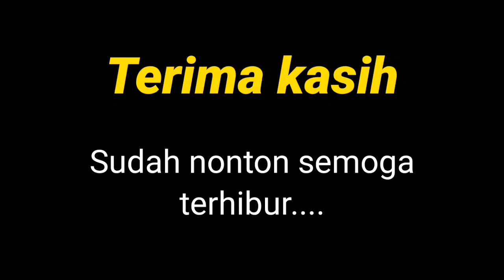Alwi FARHAN‼️Aksi tengil dan skill komplit mengantarmu Juara BWF W Junior Championship.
Sebagai atlit bulutangkis junior Alwi Farhan ternyata telah menunjukkan skill yg komplit plus aksi tengil yg khas dan telah berhasil menjuarai BWF world Junior Championship setelah menundukkan Hu Tze An dari China melalui pertarungan Rubber game.(@farhanGjade-ko4ko )